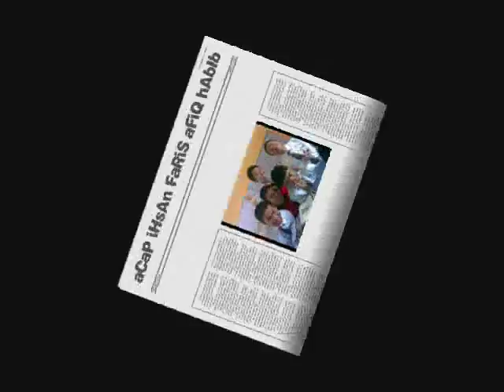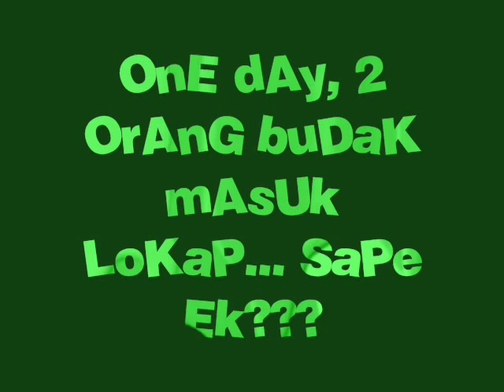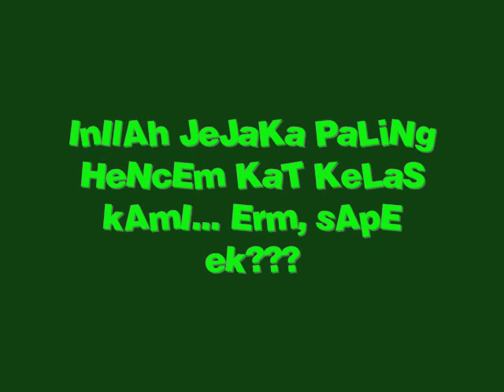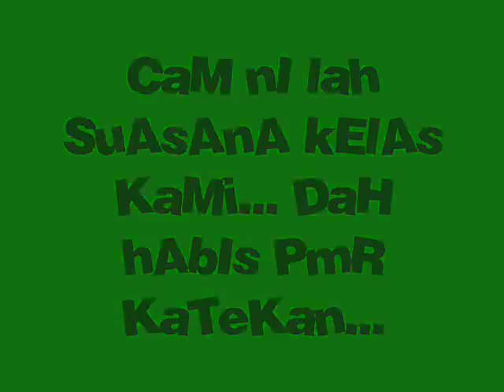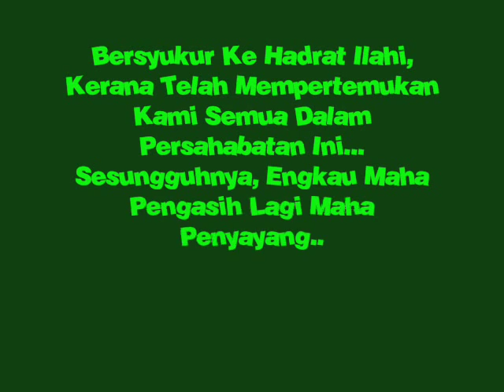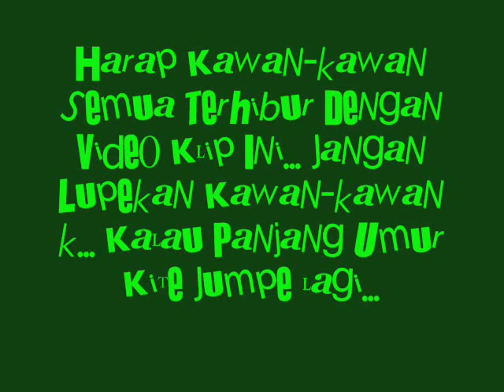Kenangan 3Sigma2008 SMKE VII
Kenangan manis 3 Sigma 2008 kerana terbuboh lebih gula dan kordial...